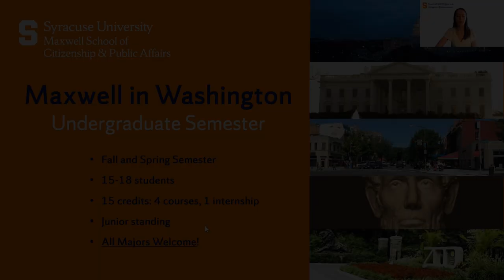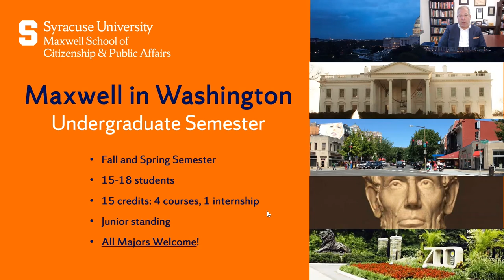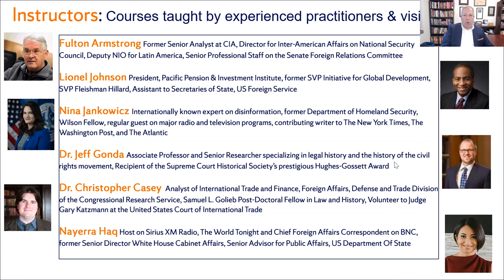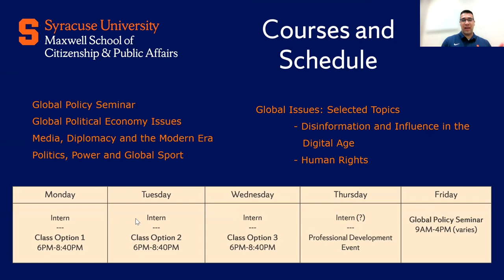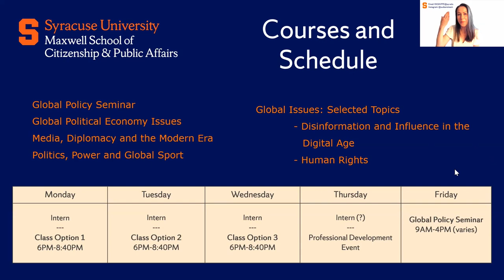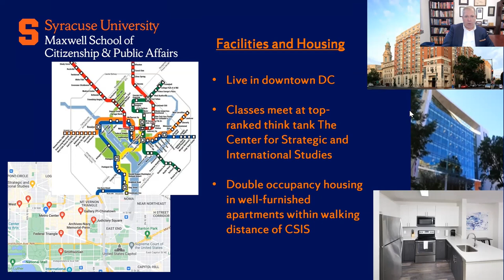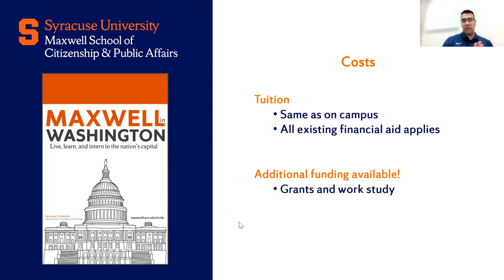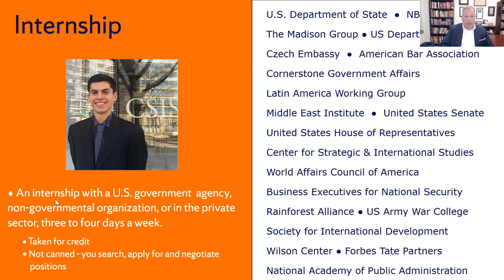Maxwell-in-Washington Undergraduate Semester in Washington, DC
Maxwell-in-Washington staff and students hosted this session in the spring semester of 2023 to tell future Syracuse students about the option to spend a semester living and working in Washington, DC! This program is open to students from any major, and focuses on internship experience, networking, and policy making. Students in the program discover how Washington works— and are guided by faculty who are committed to developing policy solutions that are ethical, actionable and realistic.

Questions?